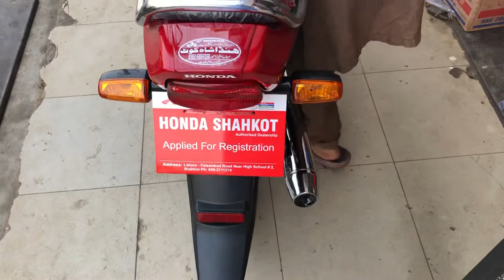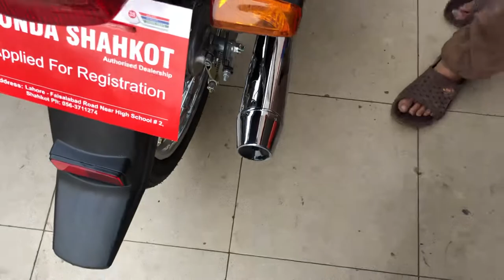Sound Test & Fuel Filling in Honda CD Dream 2022 Model | Exhaust Sound Test | Shahzaib Vlogs